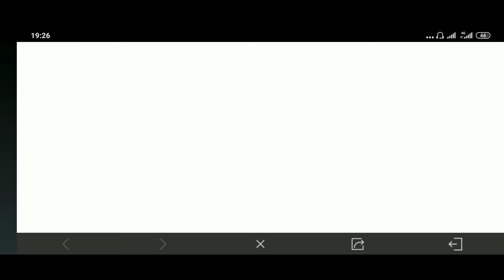[CoDMobile] Best Hides for Sniper in Crash Domination mode/ seasonal guides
Domination mod.
Map Crash

 In this video you can see the most interesting hidden spots for sniper on Crash map. Also I have added some chest openings and gameplay moments to remember such as Nuke, top 10 with no kills and other seasnal achievements